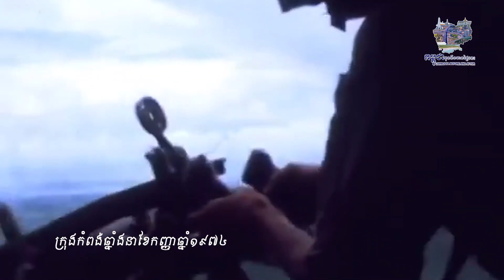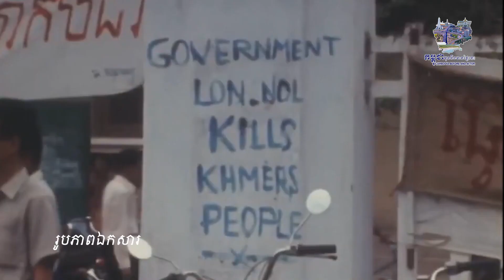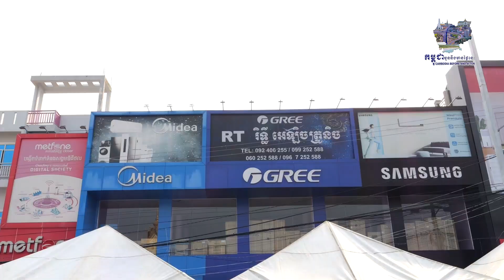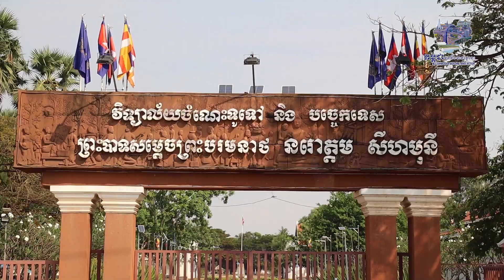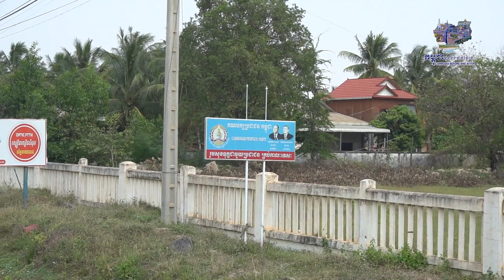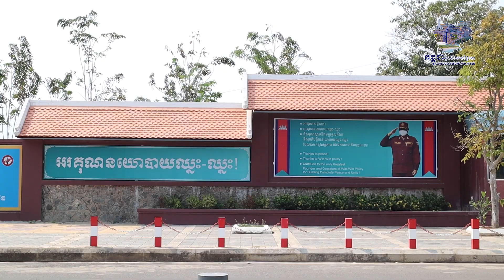កម្ពុជា មុននឹងមានថ្ងៃនេះ | កំពង់ឆ្នាំង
ប្រសិនបើអ្នកមិនបានដឹង ហើយកំពុងបើកបរលើផ្លូវជាតិលេខ ៥ បច្ចុប្បន្ននេះ អ្នកប្រហែលជាគិតថា លើផ្លូវនេះ ពីអតីតកាលគ្មានអ្វីកើតឡើងឡើយ។
ក្រោយរដ្ឋប្រហារ ថ្ងៃទី១៨ មីនា ឆ្នាំ១៩៧០ ប្តូររបបនយោបាយ ប្តូរទង់ជាតិ ភ្លេងជាតិ ឯកសណ្ឋានយោធា ពេលនោះសង្គ្រាមផ្ទុះឡើងពាសពេញប្រទេស។

អរគុណសន្តិភាព